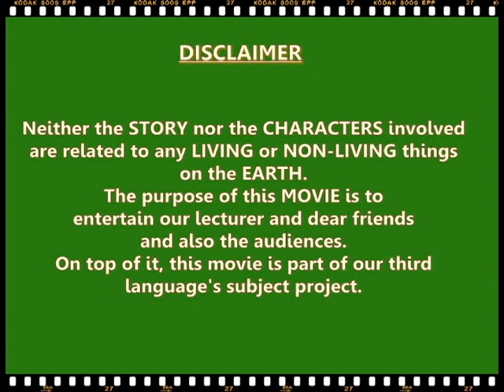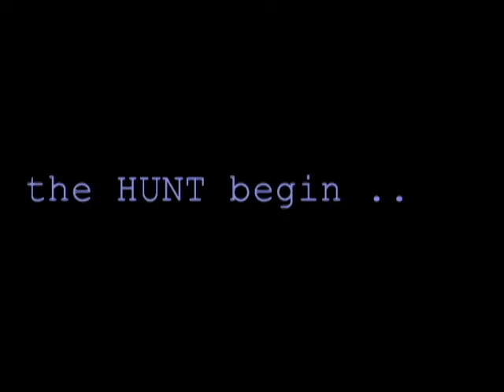Shah Alam Gangster Trailer 2012 - Mandarin 2 Drama Project UiTM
Story of a former gangster who wants to start a new life. But there are still outstanding debts. Now he is haunted by his past. Between love and affection, between friend and foe, between life and ideals, which one is to be covered? To be sure every decision there are tradeoffs that need to be done.

Mengisahkan seorang bekas gangster yang ingin memulakan hidup baru. Namun masih ada hutang yang masih belum diselesaikan. Kini dia dihantui kisah silam. Antara kasih dan sayang, antara kawan dan lawan, antara nyawa dan cita, mana satukah yang akan dilindunginya? Yang pasti setiap keputusan ada pengorbanan yang perlu dilakukan.